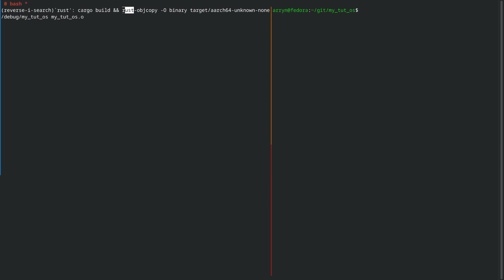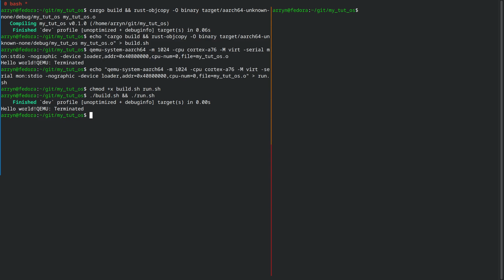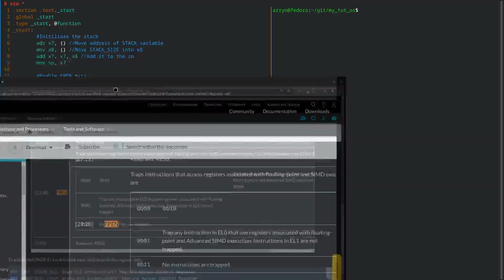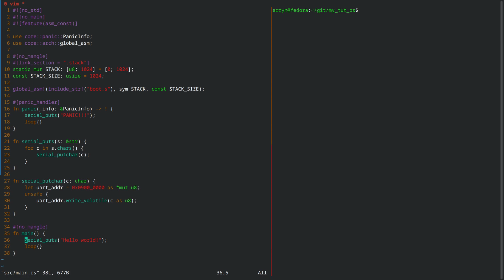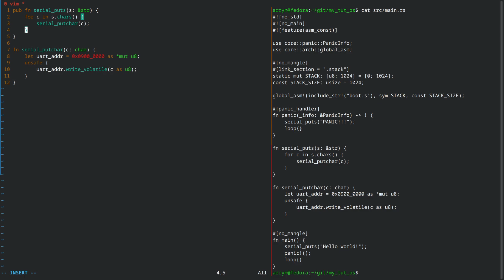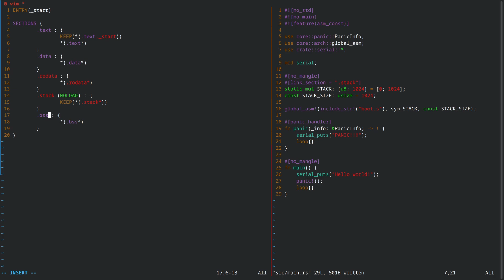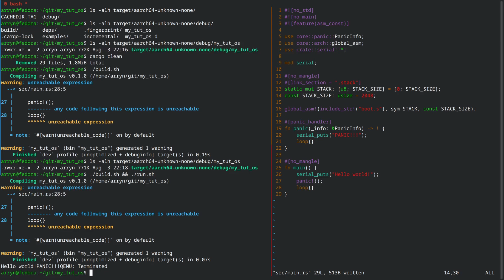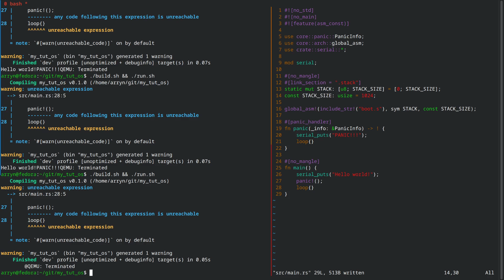Operating System using Rust and aarch64 - Build scripts and write_volatile (2)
In this short episode we're putting our build and run commands into scripts, fixing the write_volatile function not working and put our serial driver into another file.